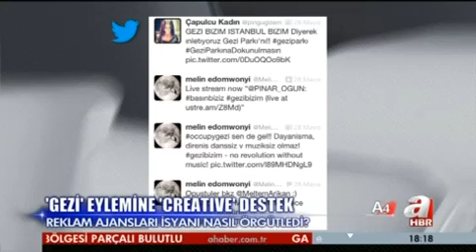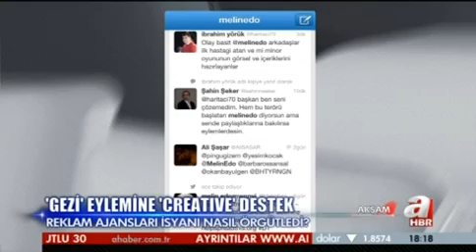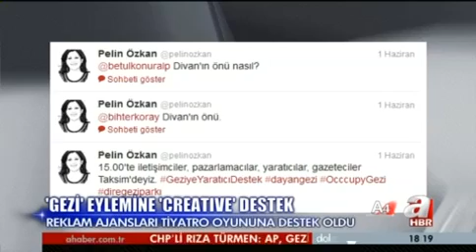A HABER / 'GEZİ' EYLEMİNE 'CREATIVE' DESTEK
Gezi Parkı eylemlerinin nasıl provoke edildiği konusunda bugüne kadar sayısız iddia ortaya atıldı.
İddiaların en dikkat çekeni, direnişin, eylemlerden çok önce planlanması ve bazı reklam ajansları ile sanatçılar tarafından  kitlelerin isyana teşvik edilmiş olması..
İşte birbirinden ilginç bağlantılar, isimler, şirketler...